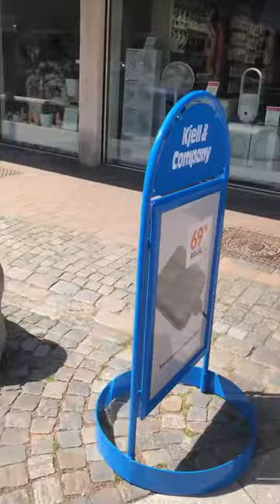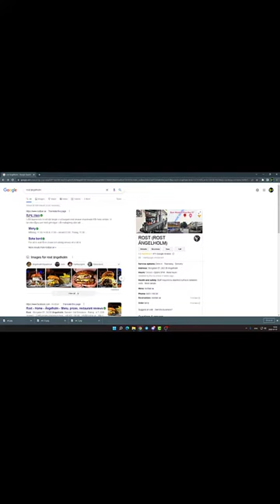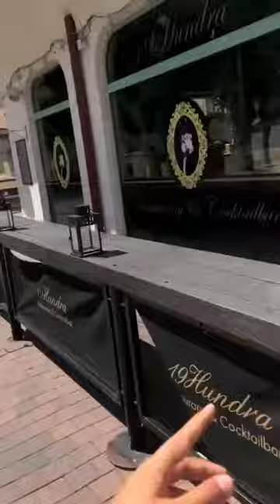Ängelholm ولاگ شهر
Ängelholm  Ängelholm